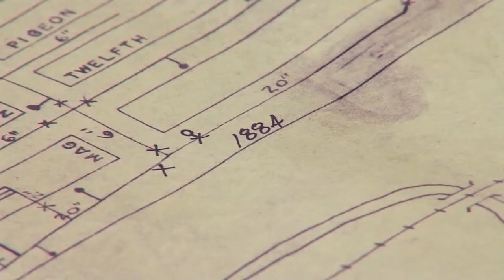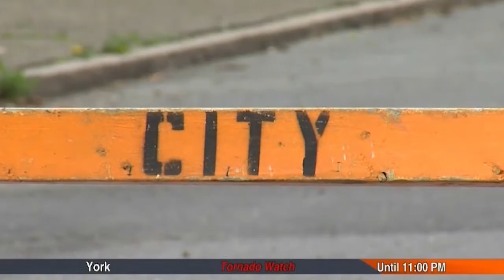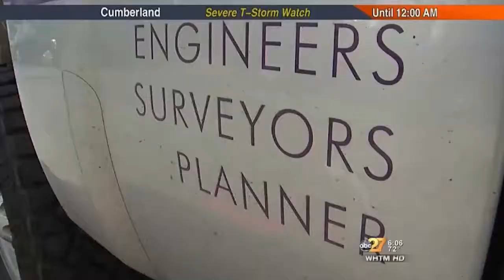SINKHOLE CITY: HARRISBURG'S INFRASTRUCTURE CRISIS - CONTINUING COVERAGE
A massive sinkhole swallowed a garbage truck on New Year's Day in Harrisburg. The street was closed for seven months. It was just the beginning of a growing problem with century old infrastructure. Dave Marcheskie spent months chronicling the continuing crisis and solutions on how to repair Pennsylvania's sinking capital city.